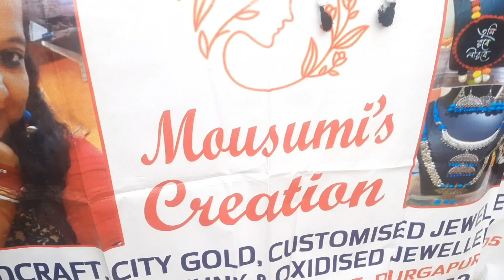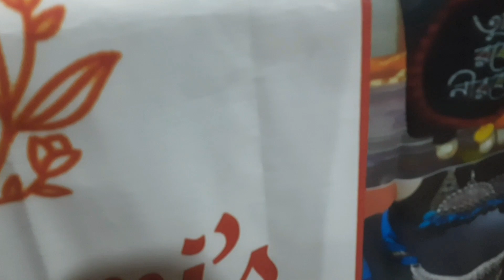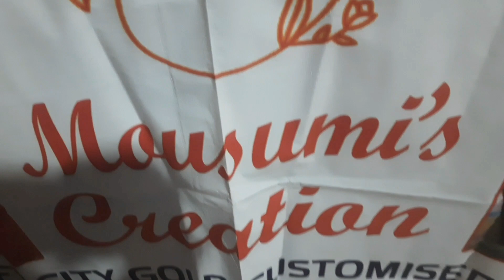আমার ছেলে এলো এক বছর পর ছেলে আর মেয়ে কে স্টলে বসিয়ে গেলাম 🥰